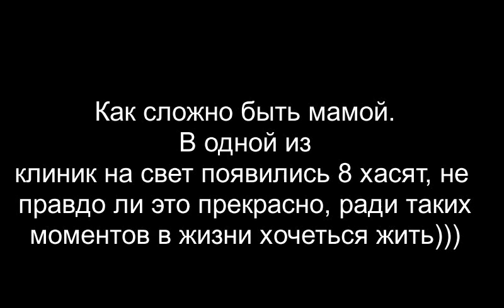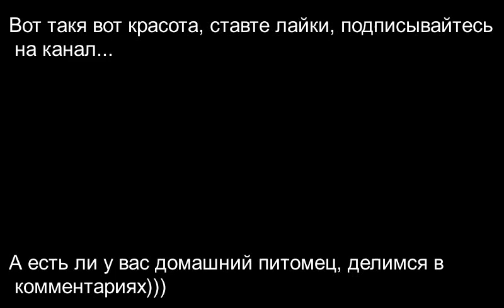Как сложно быть мамой! Появления на свет чудо))))))))))Чудо много не бывает